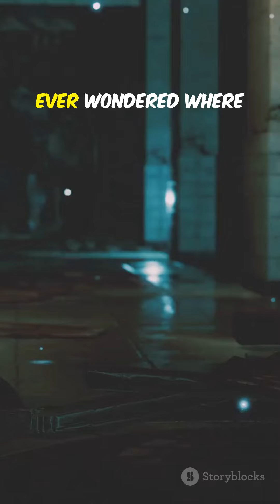Kyoto Unveiled: Top Must-See Spots!